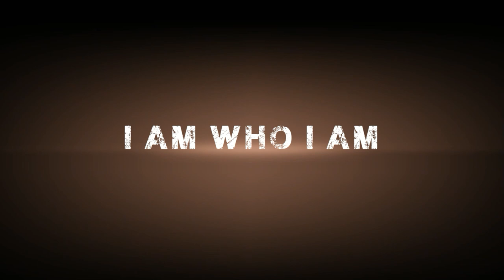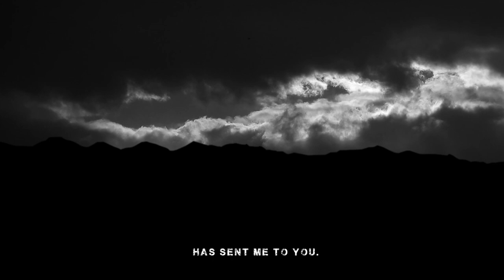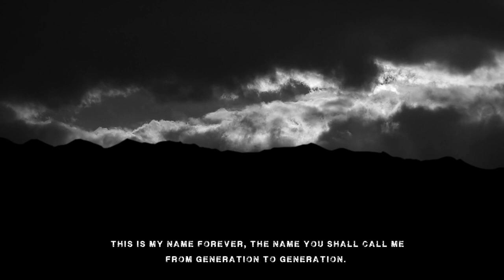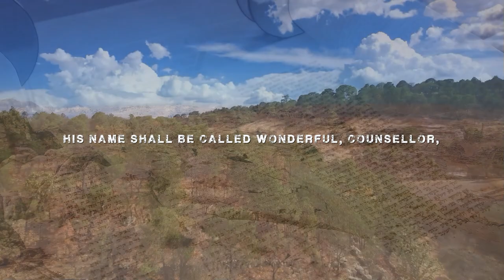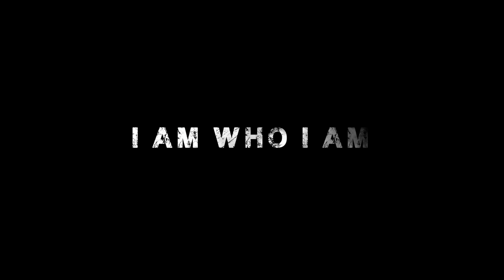I AM WHO I AM ( réal AFB Prod)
"I AM WHO I AM" are the words of the Lord spoken in a burning bush on Mount Sinaï to Moses, who received the revelation of the name Yahweh.
Biblical references:
Exodus 3 :14 and 15
Isaiah 9 :6
Revelation 1 :8
Jesus in ancient Hebrews - Yeshua (Yeshoua)
Sign Greek I X O Y E : Jesus - Christ - God - Son - Saviour

"I AM WHO I AM" (Je suis qui Suis), sont les paroles de L'Eternel prononcées du sein d'un buisson ardent, sur le Mont Sinaï, face à Moïse qui reçut la révélation du nom de Yahvé.
Références Bibliques : Exodes 3 v14 et 15
Esaïe 9 v6
Apocalypse 1 v8
Jésus en Hébreux ancien - Yeshoua (Yeshua)
Signe en Grec  I X O Y E  : Jésus - Christ - Dieu - Fils - Sauveur .